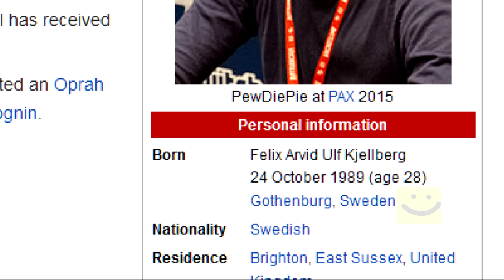Sr Pelo goes around the world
This is not a vlog... and I am just trying something new ;)